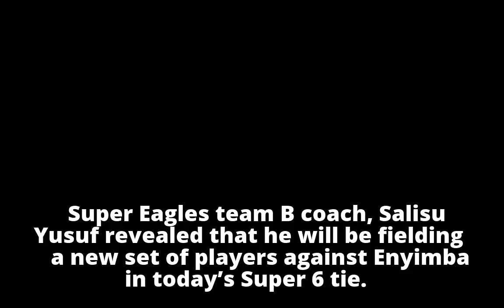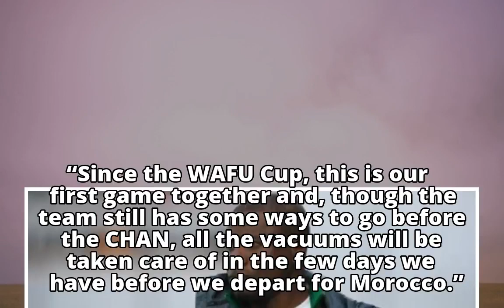Super 6: Yusuf to field new set of CHAN Eagles against Enyimba